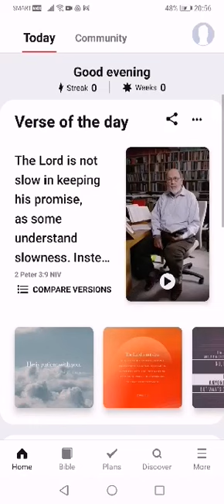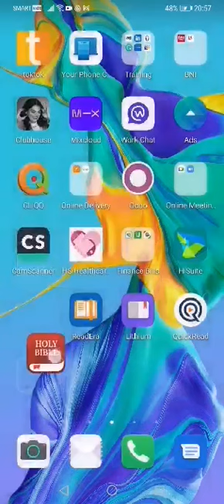How to Install BIBLE Mobile App YOUVERSION on Mobile Phone